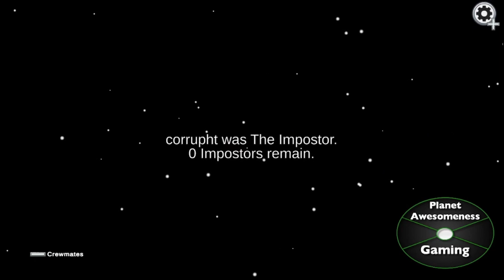Among Us PLAYTHROUGH Part 3 - P.A. Gaming